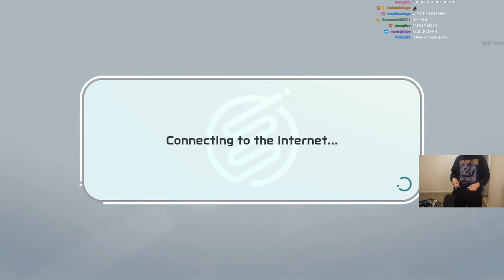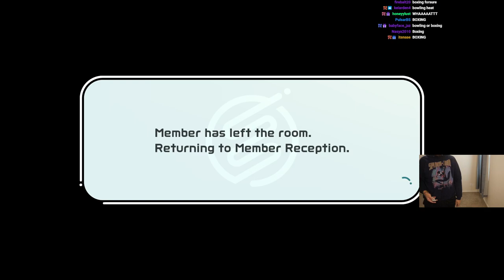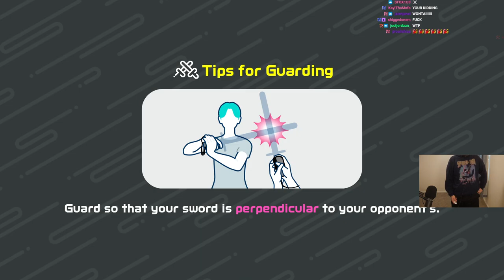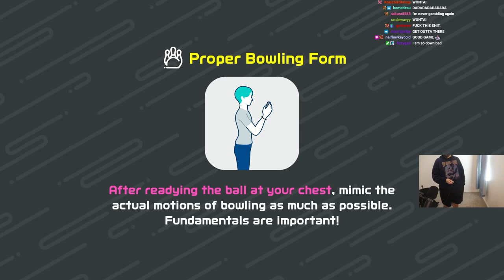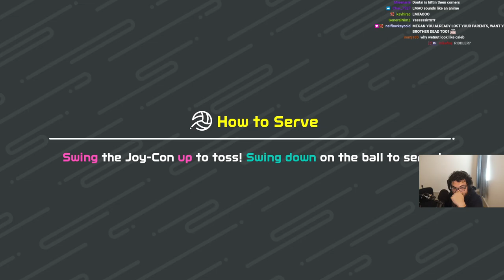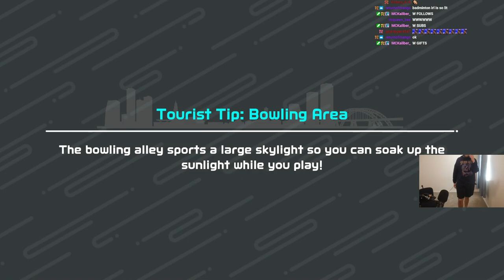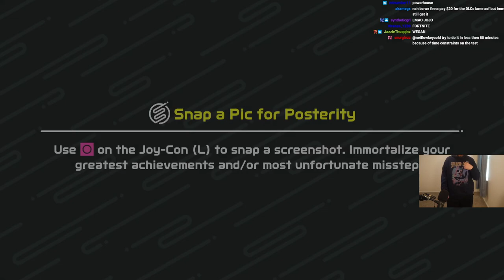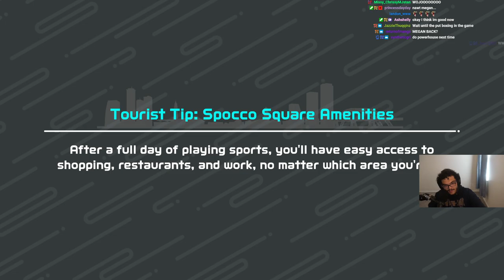JoJoThaMoFo and @ImStillDontai. play Nintendo Switch Sports!